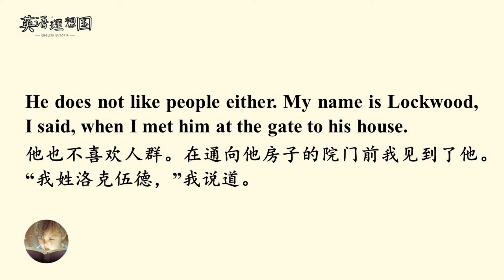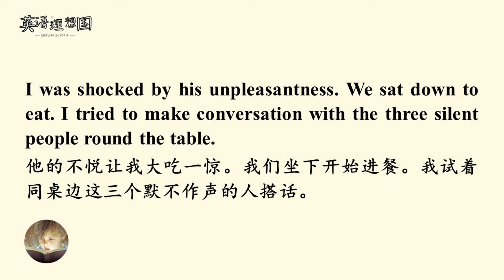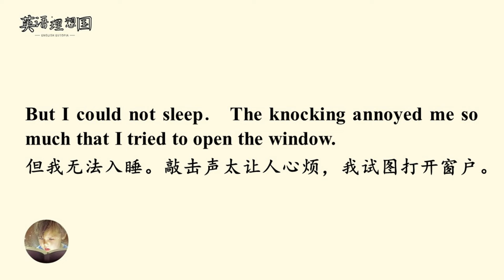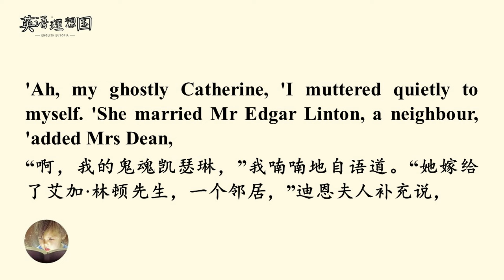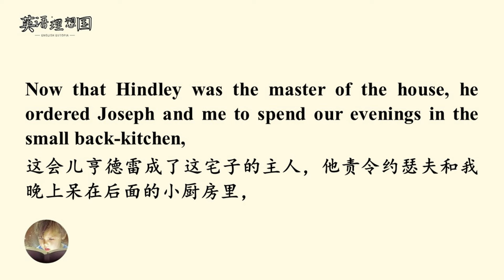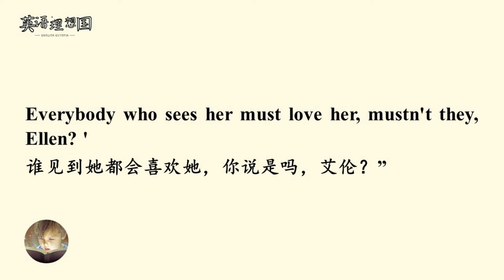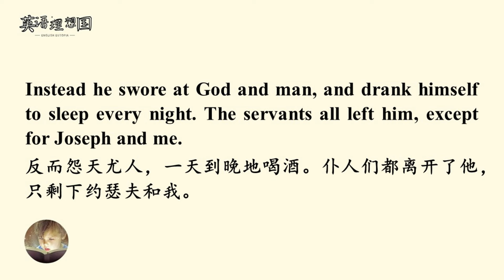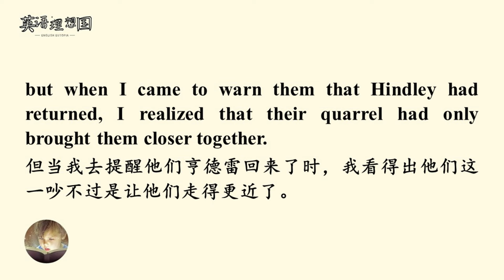呼啸山庄| Wuthering Heights| 序章| 英文有声书| 英文小说| 英文故事| 通过故事学英语| 英语理想国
欢迎来到我们的频道，这里为您提供通过有趣的故事学习英语的机会！

我们相信，学习英语应该是有趣且易于接近的，因此我们为您准备了一系列精心策划的故事，这些故事不仅富有趣味性，同时也能够提高您的语言能力。

我们的故事涵盖了各种类型，从经典文学到当代小说，适合所有水平的学习者。每个故事都经过精心挑选，旨在为您提供一种生动的学习体验，让您在阅读中学习词汇、语法和句子结构。

除了故事本身，我们还为您提供有用的资源，如词汇表、理解问题和发音技巧，以帮助您更好地学习英语。此外，我们鼓励您与其他学习者互动交流，通过评论和讨论提高您的写作和口语能力。

无论您是初学者还是高级学习者，我们的频道都是提高您英语语言能力的理想场所。请坐下来，放松心情，让这些故事带您进入一个充满语言学习乐趣的世界吧！

🌟🌟🌟🌟訂閱學習更多英語小說吧🌟🌟🌟🌟
english stories
english audiobook
learning english